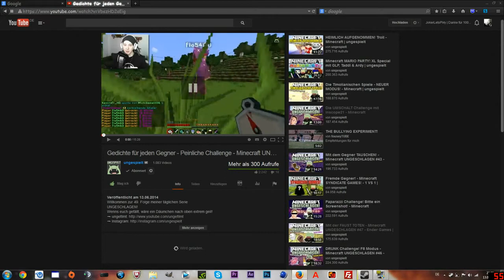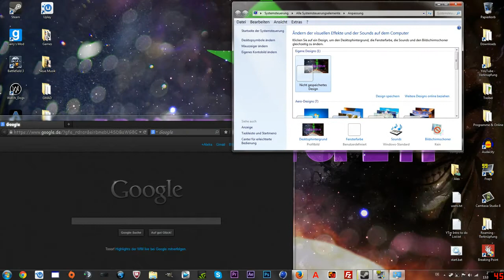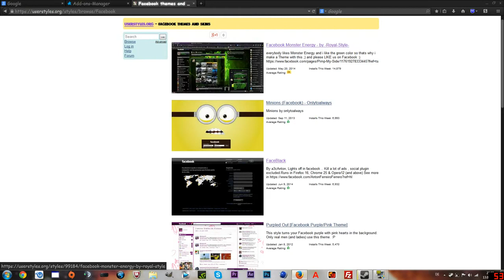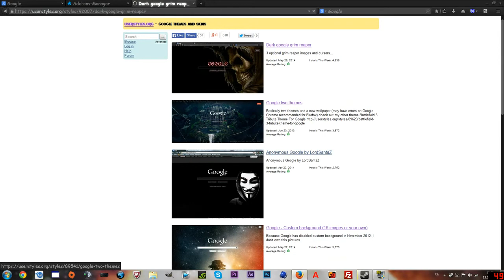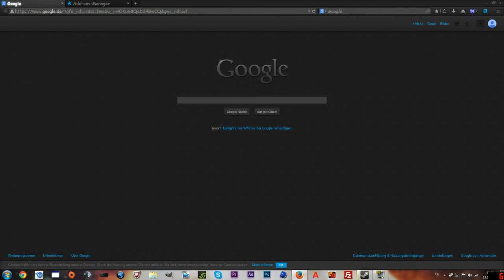Firefox Design von verschiedenen Seiten ändern | und Windows Font wechseln (nebenbei)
Ein kleines Tutorial zu meinem Problem, ich hoffe es hilft euch auch :)
► Skype : JokerLetsPl4y